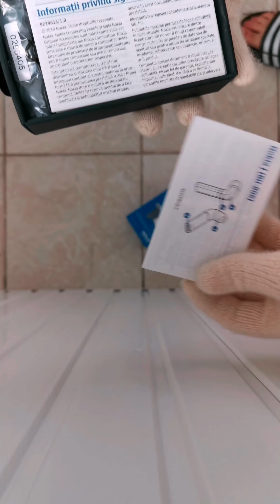Cum îți bați joc de bani